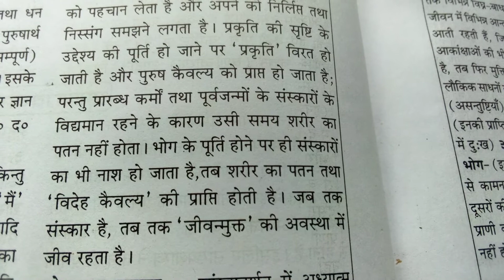मुक्ति विचार#ट्रैवलर किंग बाबा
it's spirituality thought
thanks
Traveller king baba